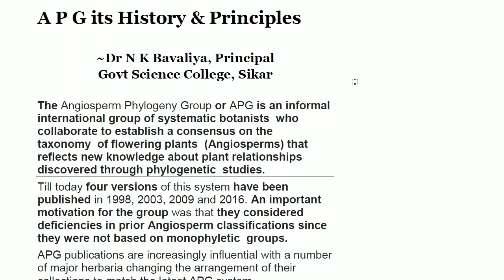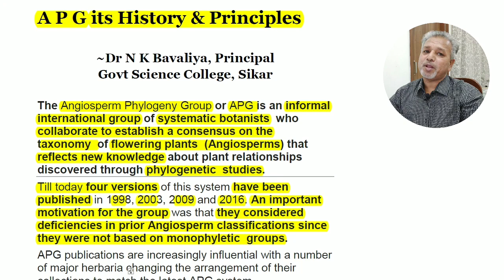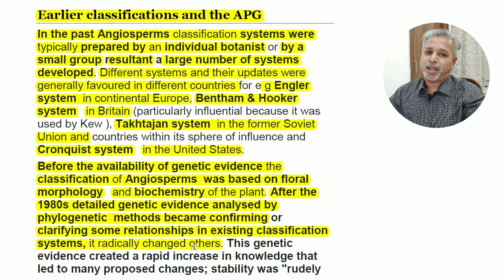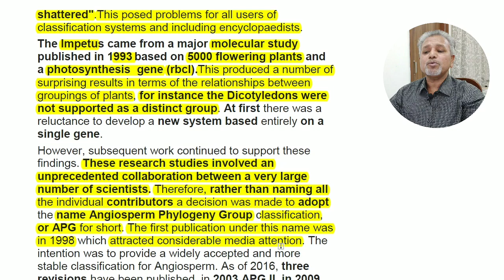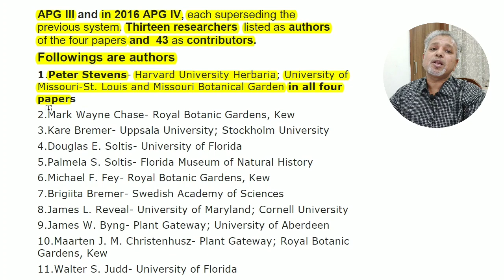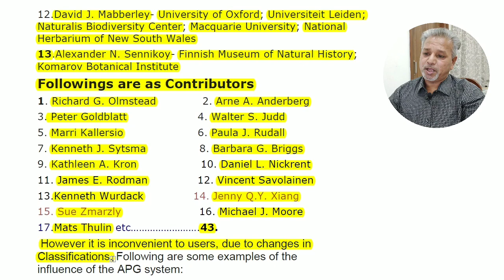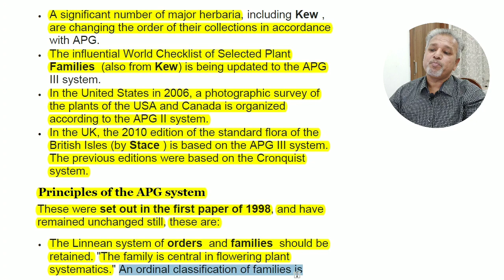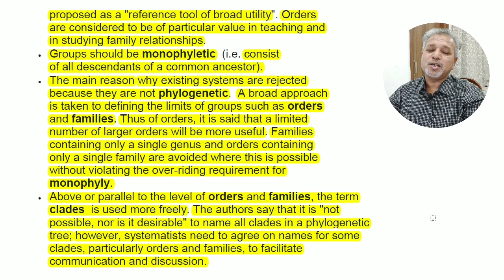Angiosperm Phylogeny Group (APG) it's History and Principles Explained by Dr N K Bavaliya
Hello guys in this video we will talk about apg its history and principles watch this video till the end hope u will like this video ..if u like this video then press like button , and donot forget to share and subscribe this channel for videos related to botany